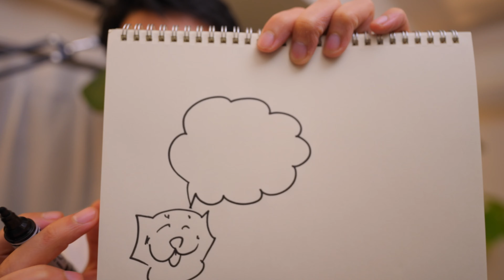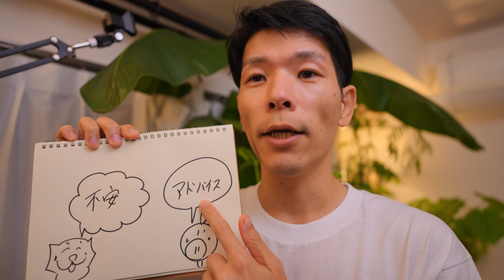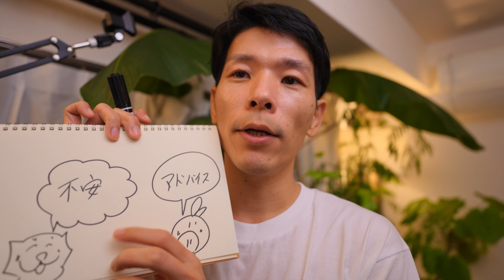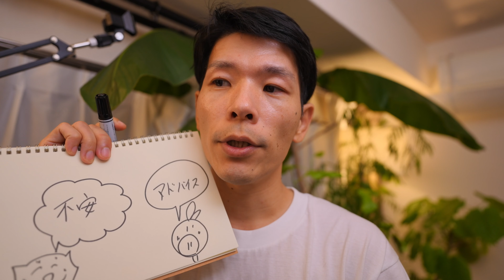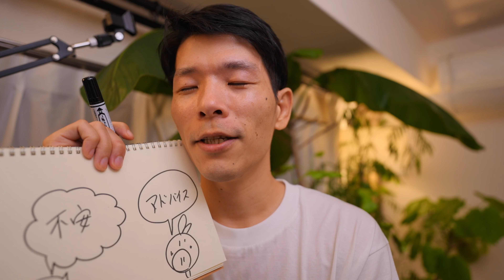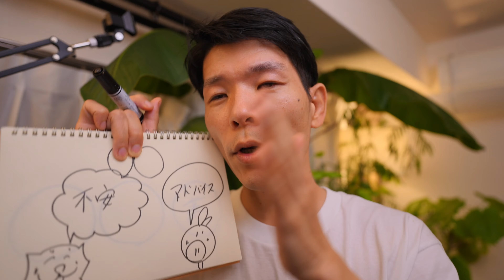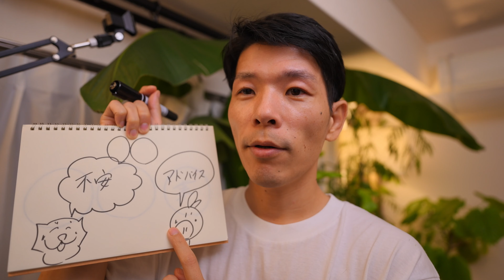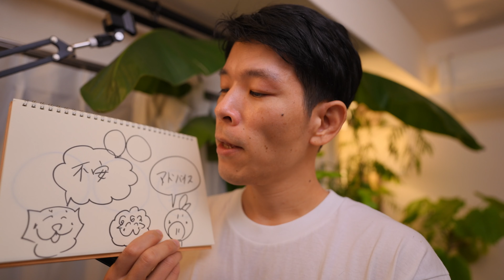不安な状態に気づいて冷静になってみよう│不安の客観視とメンタルヘルス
自分を支える技術を発信しています。

認知行動療法、呼吸法、ヨガ、マインドフルネス、瞑想など、様々な方法を活用して一緒にトレーニングしましょう！

「ストレスの軽減、メンタル疾患、うつ病、不安障害、パニック障害、トラウマ、PTSD、反芻思考」などの症状の克服、改善、治し方の参考にお役立てください。

■参考文献/メンタルの改善に役立つおすすめの本

・NATURE FIX　自然が最高の脳をつくる　最新科学でわかった創造性と幸福感の高め方
・GO WILD 野生の体を取り戻せ！　科学が教えるトレイルラン、低炭水化物食、マインドフルネス
・頭を「からっぽ」にするレッスン 10分間瞑想でマインドフルに生きる
・セルフ・コンパッション―あるがままの自分を受け入れる
・身体はトラウマを記録する――脳・心・体のつながりと回復のための手法
・Ｃｈａｔｔｅｒ（チャッター）―「頭の中のひとりごと」をコントロールし、最良の行動を導くための２６の方法
・脳を鍛えるには運動しかない！最新科学でわかった脳細胞の増やし方
・反応しない練習 あらゆる悩みが消えていくブッダの超・合理的な「考え方」

※上記は変更される場合もあります。参考程度に参照してください。